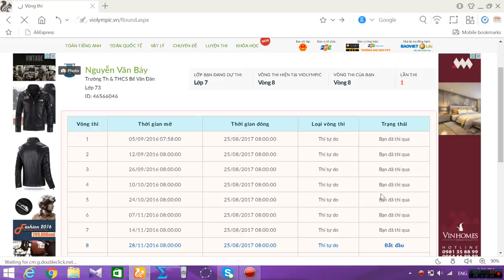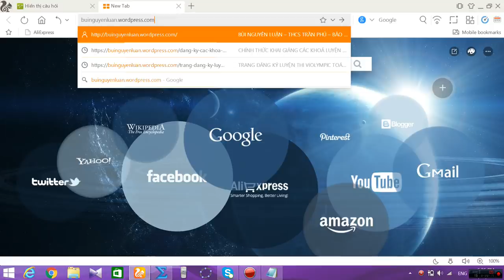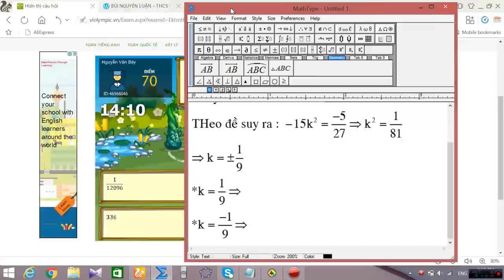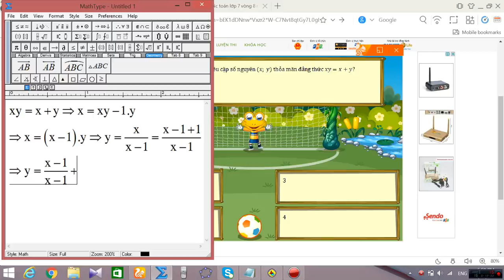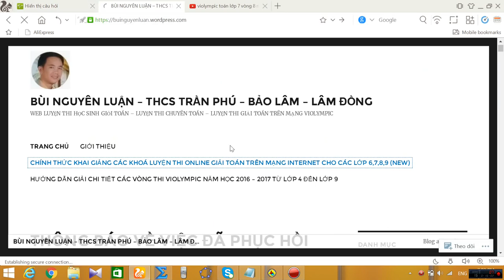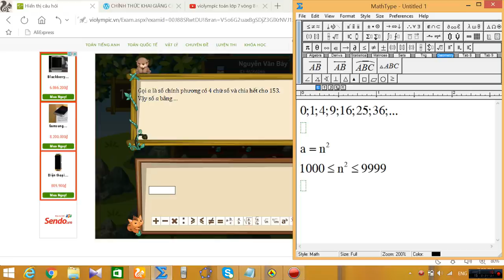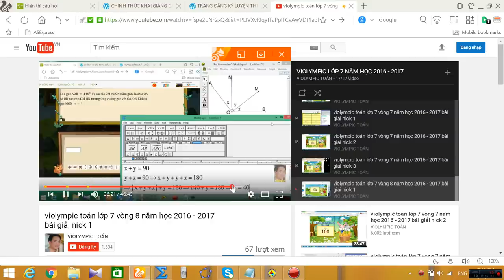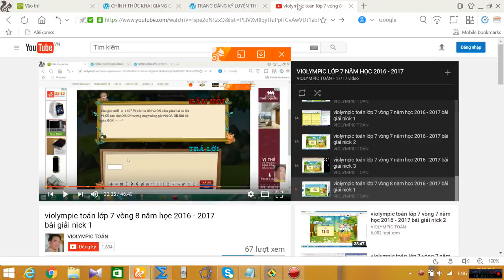violympic toán lớp 7 vòng 8 năm học 2016 - 2017 bài giải nick 2